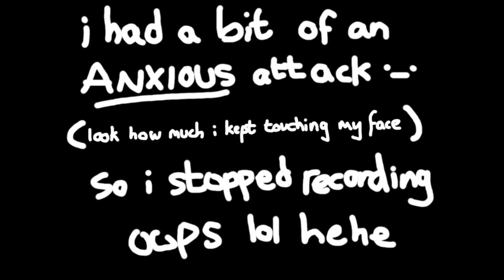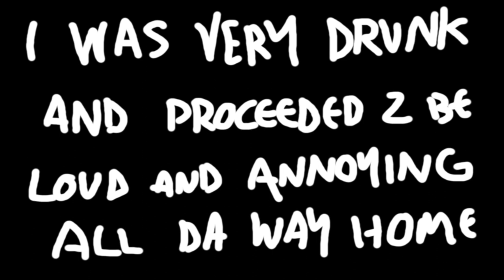LOIS GRIFFIN TRANSITION?? (MARCH VLOG)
the 3rd instalment to my horrible depressing life